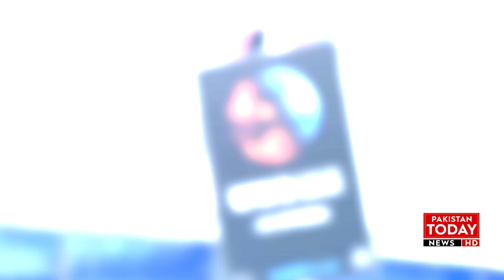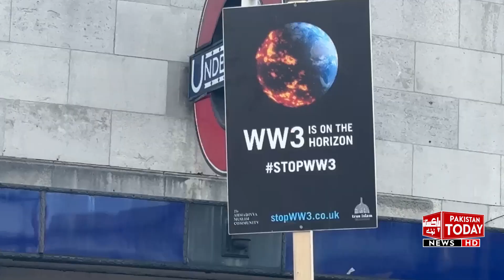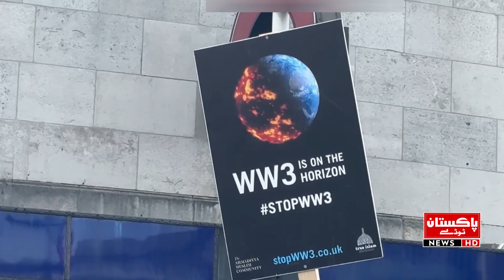Program In London For The Establishment Of Peace